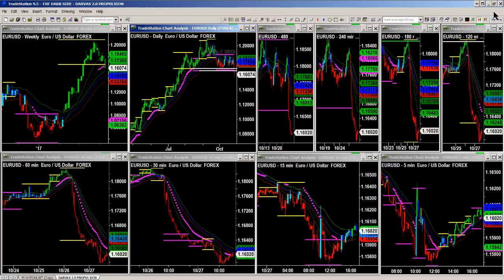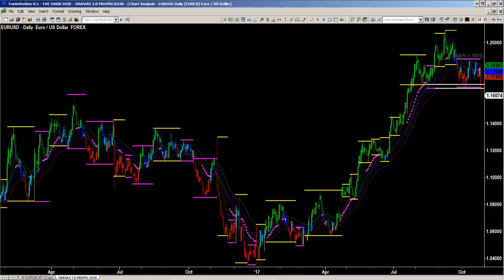Simpler Futures: It Was Fun While It Lasted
Here’s how to know when the party is over. How not to overstay your welcome, as well as the levels and warning signs that a market gives. I walk you through it all in this video.